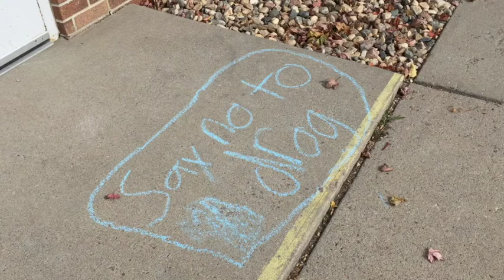Schools participate in 2017 Red Ribbon Week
Aberdeen schools participated in Red Ribbon Week in October 2017, which focuses on making good choices and staying off drugs.